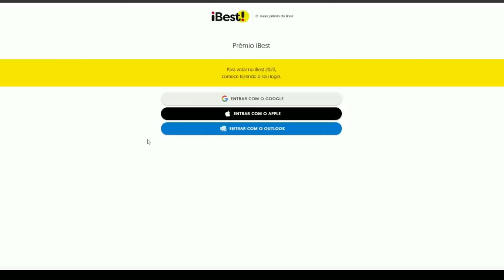ELES SUPERAM OS YONKOUS? O NÍVEL FINAL DA MARINHA OS PODERES DOS ALMIRANTES EXPLICADOS